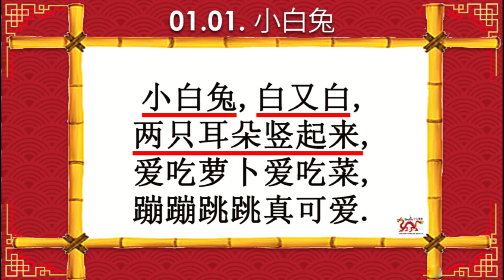LECCION 01_01 宝宝一家_ APRENDA CHINO MANDARIN ( CANCION)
CHINO MANDARIN YOUER HANYU  LECCION  01_01 宝宝一家
APRENDA CHINO MANDARIN CON NOSOTROS
ASOCIACION DE ESTUDIANTES DE CHINO MANDARIN

MATERIALES ADICCIONALES: 💻💾🔊

Pdf con el TEXTO de la LECCION TRADUCIDA (TRADUCCION) 👉
PDF con las FICHAS de la lección a imprimir     (FICHAS) 👉